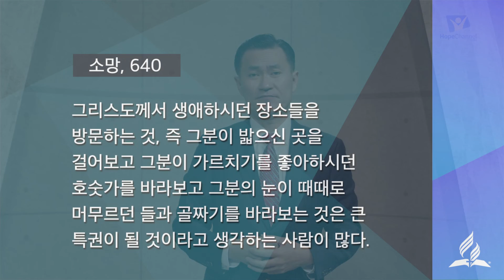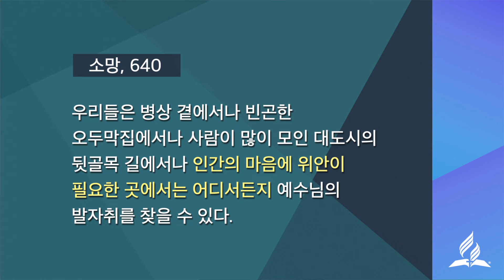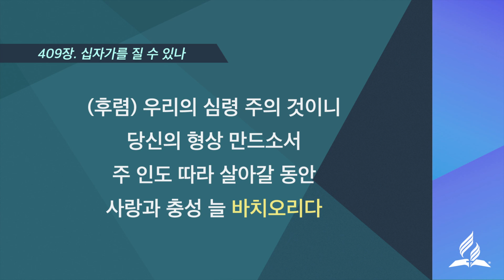[금요예배 전체] 자유를 선포하라 - 최윤호 목사